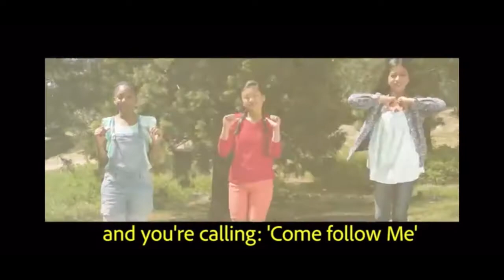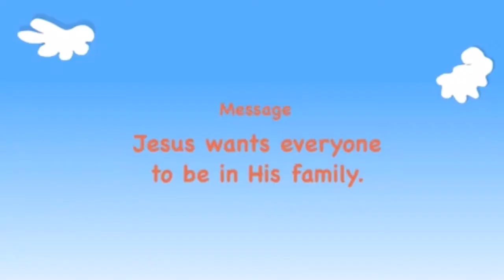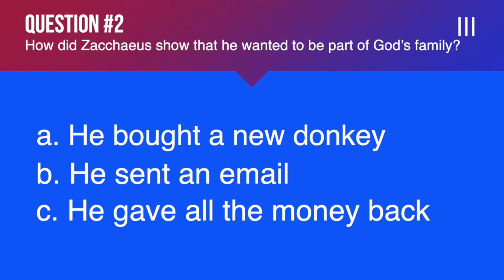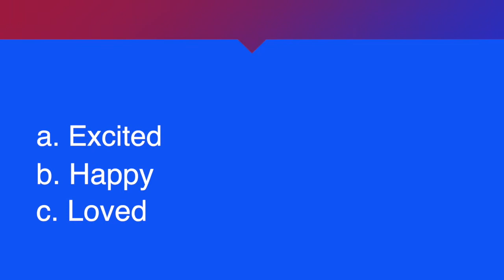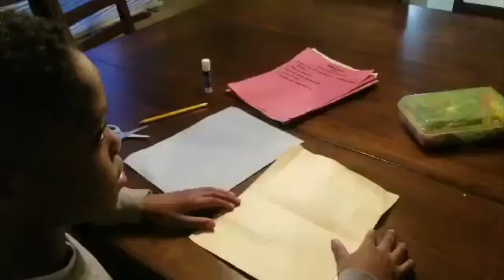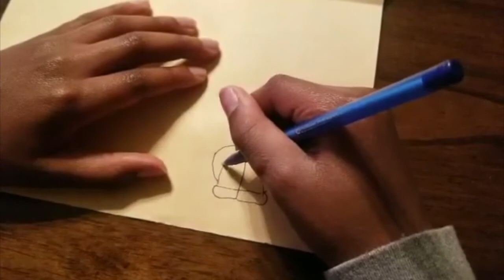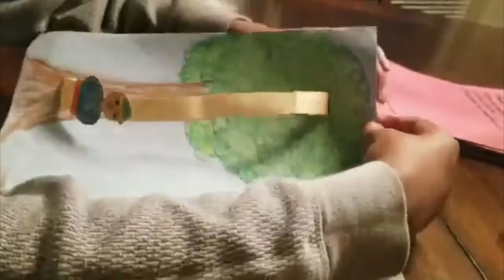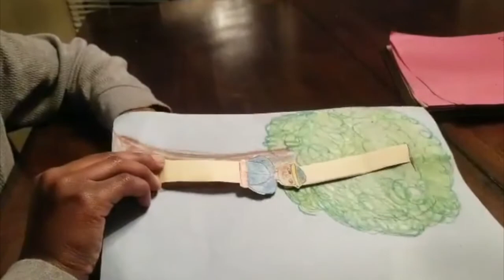"Too Short to See // Children's Sabbath School // 02-06-2021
Hello Children Welcome to Sabbathschool Mt Tahoma Seventh-day Adventist Sabbath service.